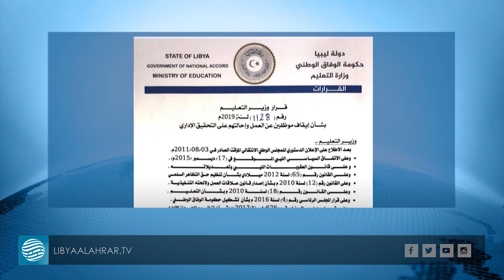بعد إعلان عبد الجليل استقالته.. هل تحققت مطالب المعلمين ؟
تقرير  |  أمل الأربش

- عبد الجليل أعلن استقالته إثر قرار الرئاسي إعادة هيكلة الوزارة
- استقالة عبد الجليل كانت أحد مطالب المحتجين ونقابة المعلمين